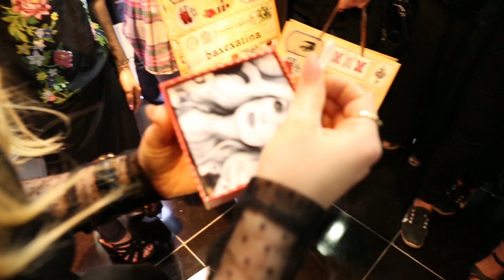AWESOME FIRST MEET AND GREET IN KURDISTAN DUHOK!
Silav!

Hivi dkem hin bash bin. U li dimahike min dem hebo vê videoa meet and greet a xo bo hngo temam kem, ewa min li Duhoke kri. Ek ji xoshtrin meet and greetét min heta nuke kri eve bo! Can´t wait to do more of these in Kurdistan!